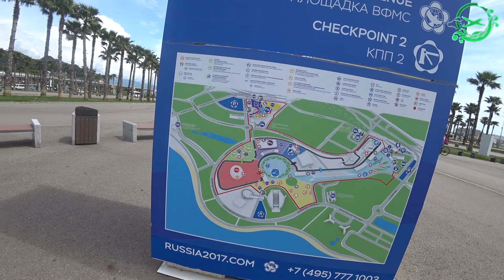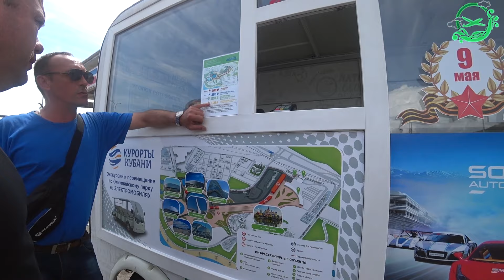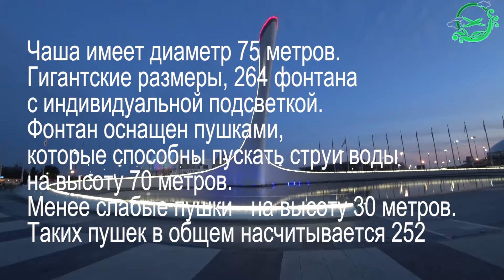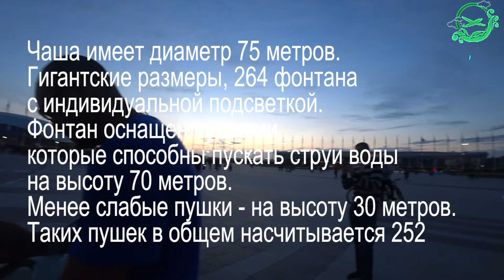Сочи. Олимпийский Парк. Масштаб! Поющий фонтан .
Приехали в Олимпийский парк в Сочи. Поражены масштабами спортивных сооружений и площадью парка! Прогулка по Адлеру, Имеретинка. Вечером главное развлечение парка - шикарный огромный поющий фонтан!

We came to the Olympic Park in Sochi. Amazed by the scale of sports facilities and the area of the Park! Walk in Adler, Imeretinka. In the evening, the main entertainment of the Park is a gorgeous huge singing fountain!

我们来到了奥林匹克公园在索契。 惊叹于体育设施的规模和公园的面积！ 走在阿德勒，Imeretinka。 到了晚上，公园的主要娱乐是一个华丽的巨大的歌唱喷泉！

В.Цыганова "Это Крым"
П.И.Чайковский "Лебединое озеро"
В.Цой "Кукушка"
Я.Френкель, Р.Гамзатов "Журавли"
"По полю танки грохотали" (советская военная народная песня)
М.Магомаев, Г.Козловский, "Синяя вечность"